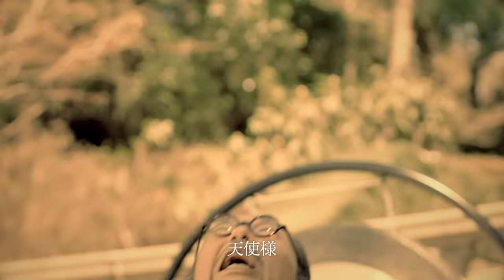NINGEN ISU / Heartless Scat（人間椅子 / 無情のスキャット）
Album「NewYouth (新青年)」2019年6月5日発売　（Released June 5, 2019）
初回盤（CD+DVD）￥3,241（税別）TKCA-74791
通常盤（CD）　　  ￥2,685（税別）TKCA-74792

＊ジャケ写は、初回・通常共通

M1.新青年まえがき（作詞・作曲/和嶋慎治）
M2.鏡地獄（作詞・作曲/和嶋慎治）
M3.瀆神（作詞/和嶋慎治 作曲/鈴木研一）
M4.屋根裏の散歩者（作詞・作曲/和嶋慎治）
M5.巌窟王（作詞/和嶋慎治 作曲/鈴木研一）
M6.いろはにほへと（作詞・作曲/和嶋慎治）
M7.宇宙のディスクロージャー（作詞/和嶋慎治 作曲/鈴木研一）
M8.あなたの知らない世界（作詞・作曲/和嶋慎治）
M9.地獄小僧（作詞/和嶋慎治 作曲/ナカジマノブ）
M10.地獄の申し子（作詞・作曲/鈴木研一）
M11.月のアペニン山（作詞・作曲/和嶋慎治）
M12.暗夜行路（作詞/和嶋慎治 作曲/鈴木研一）
M13.無情のスキャット（作詞・作曲/和嶋慎治）

‹DVD›
「新青年」への軌跡

映像監督：田中英和（A+plus）
撮影協力：水戸市みとの魅力発信課